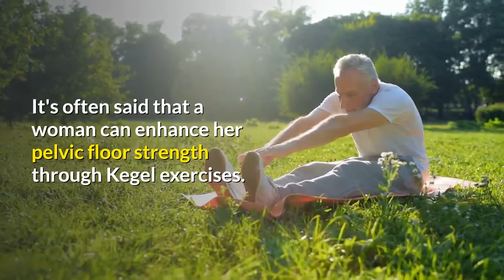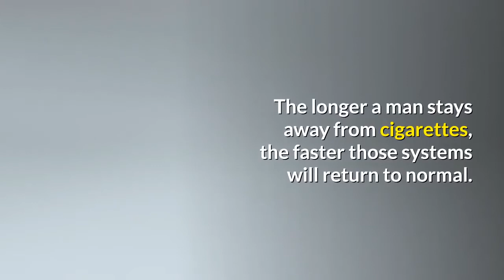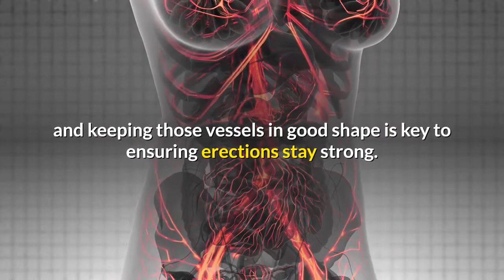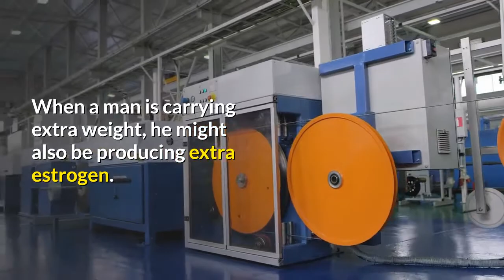Good Penis Care Can Help Weak Erection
Earning Opportunities:

Work with a famous Youtube Influencer at the comfort of your home
Earn by reading emails and ads! FREE SIGN UP
Earn by signing up and completing tasks! GET $25 BY SIGNING UP AND SIGN UP IS FREE!